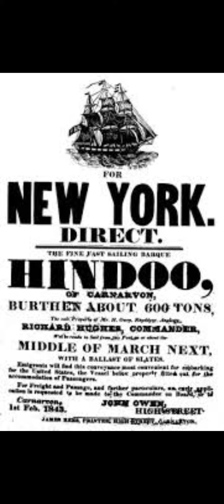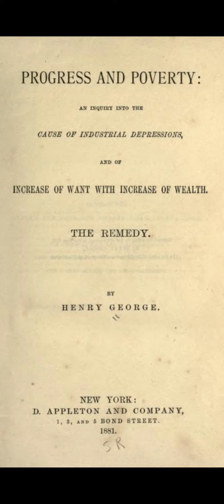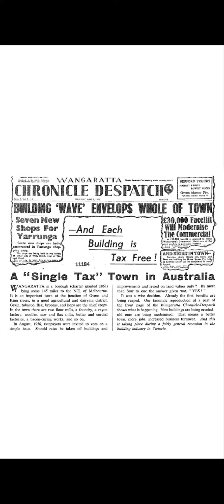The Life and Times of Henry George told by John Doremus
📚 NEW BOOKS ON GEORGISM:
🔥LARS DOUCET: "LAND IS A BIG DEAL"
🔥CHRISTOPHER WILLIAM ENGLAND: “LAND AND LIBERTY: HENRY GEORGE AND THE CRAFTING OF MODERN LIBERALISM”